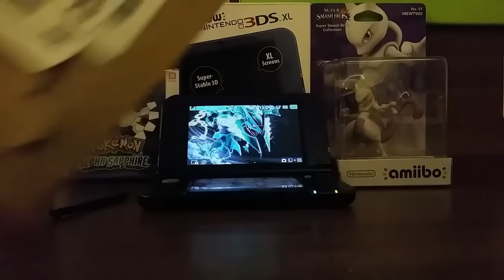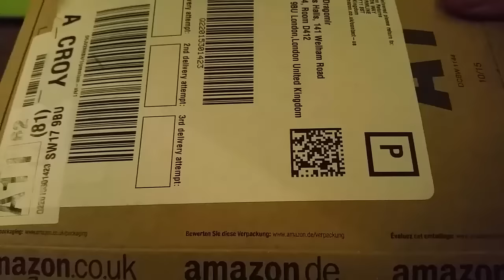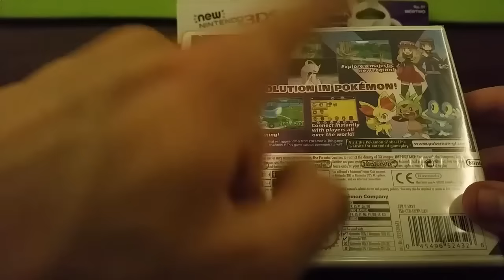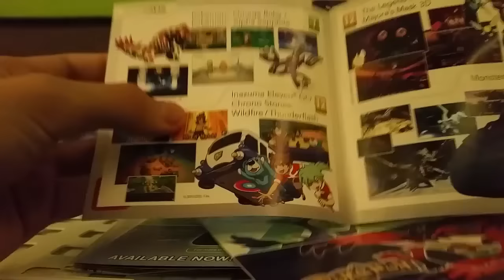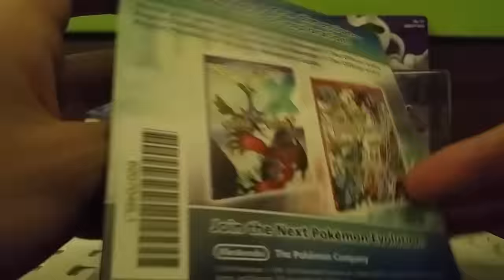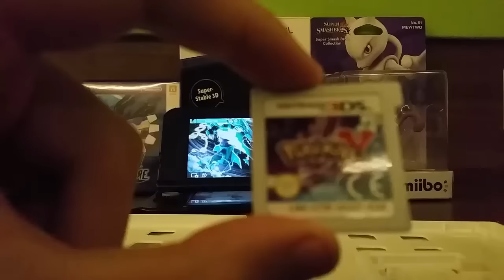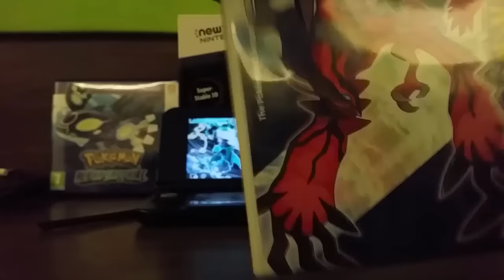(RO) Pokemon Y- Unboxing!!!!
Acesta este prezentarea jocului Pokemon Y pentru Nintendo 3ds. Enjoy!!!